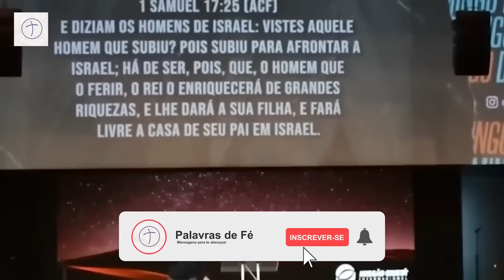Cláudio Duarte - ESSA PALAVRA VAI MUDAR SUA VIDA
O pastor Cláudio Duarte traz mensagens com muita sabedoria e bom humor para a vida. Assista e seja edificado!